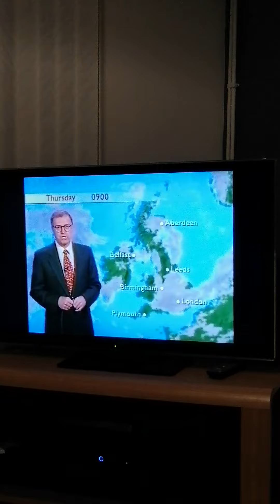BBC weather Thursday 4th June 1998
Bbc weather from 04/06/98 and presenter David Lee